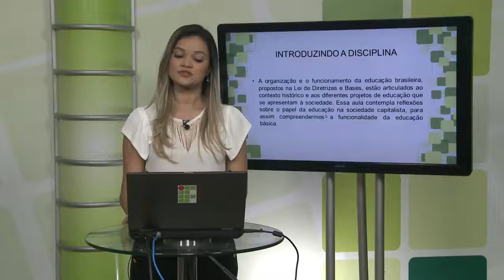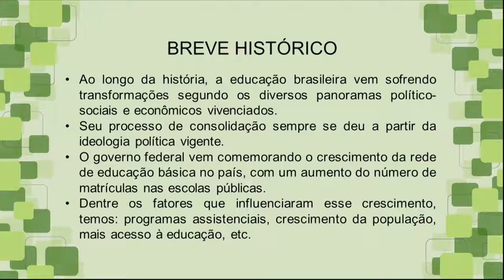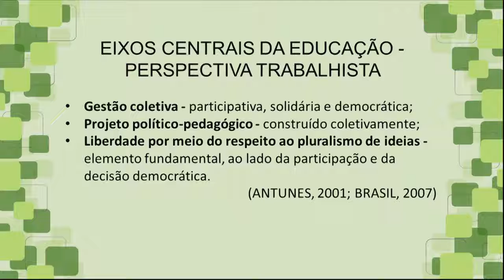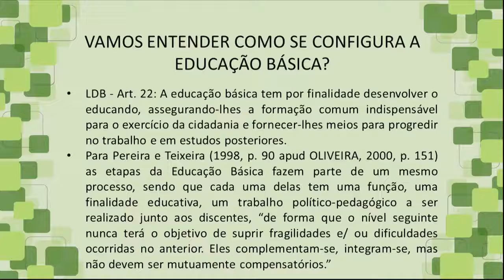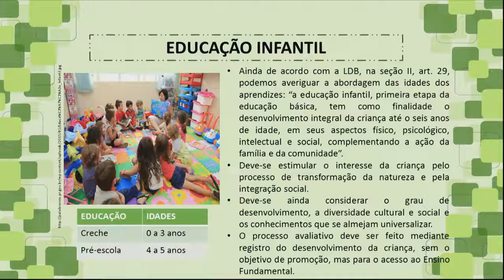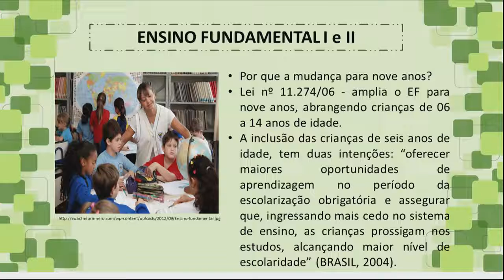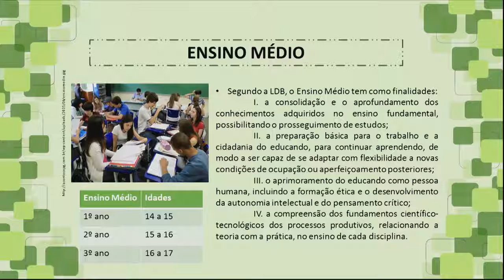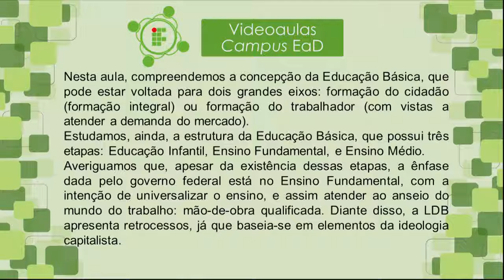Videoaula Christine Fonseca A organização do Ensino e a Educação Básica